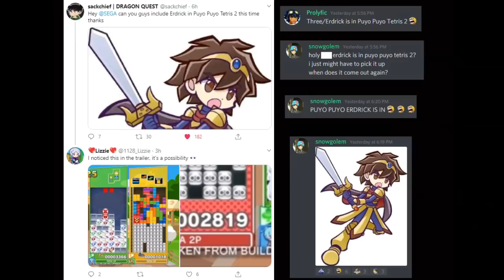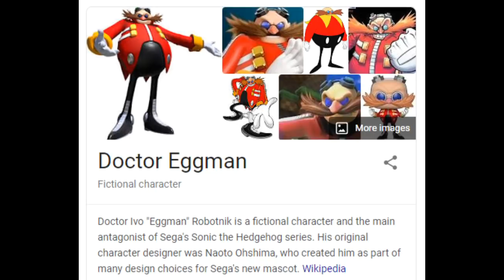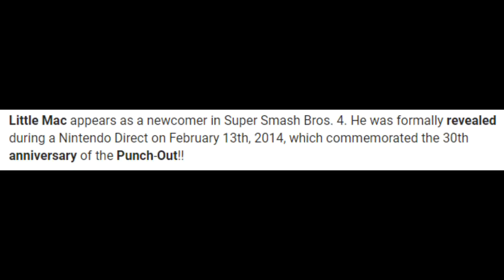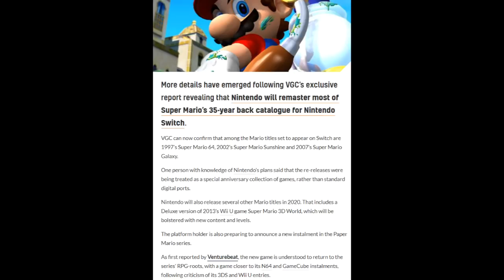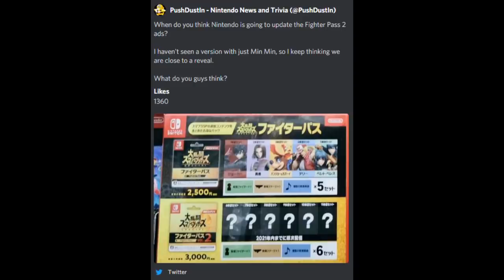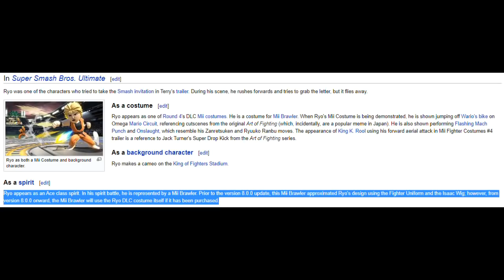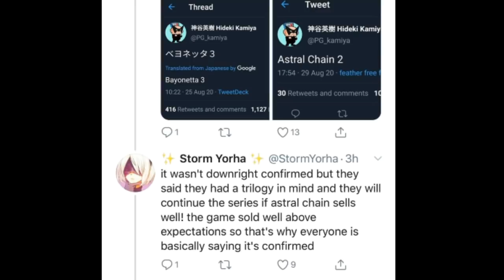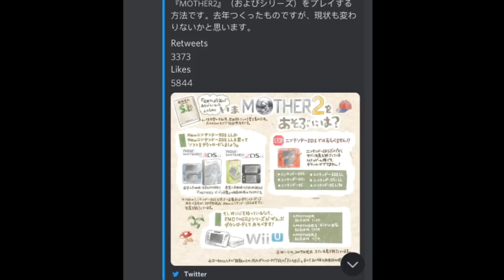Enter September 2020 Speculation - PapaGenos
We are going into September with Pikmin 3 Deluxe as our only known first party Nintendo game for the rest of the year... Will we get more Nintendo games announced this month and could our next Super Smash Bros Ultimate DLC fighters pass character be revealed in September!!!???

Intro Icon by: SeanHicksArt